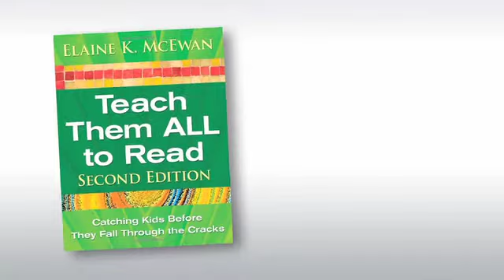Reading Strategies | What's New in Teach them ALL to Read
Corwin author Elaine McEwan shares how new research on reading strategies and writing strategies will impact classroom instruction.